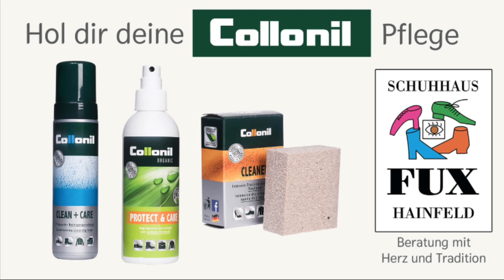Schuhpflege mit Angi: Die richtige Pflege für deine Berg- & Wanderschuhe